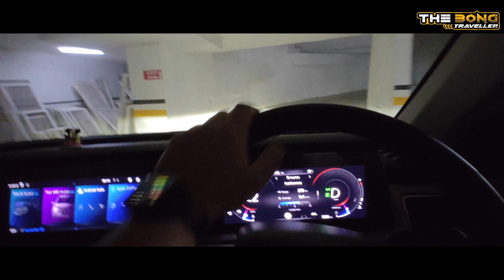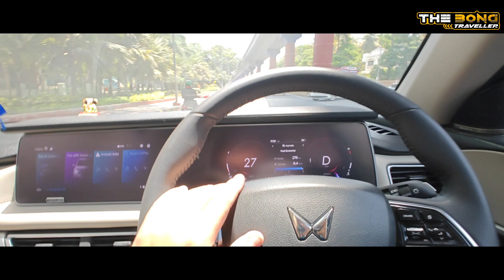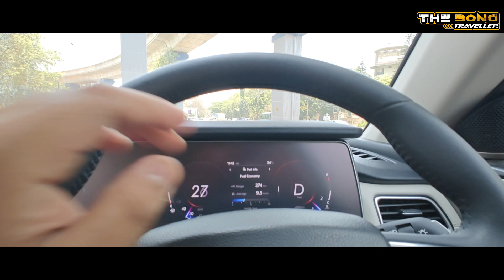All set for the long drive on XUV700| ceramic wash done from The Detailing Mafia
Hello Viewers,
I am all set for the 2000km long drive on my xuv700. Today I did the car ceramic washing from the detailing mafia, hoody. I must say thoroughly impressed with the service. car looks shiny to the core.